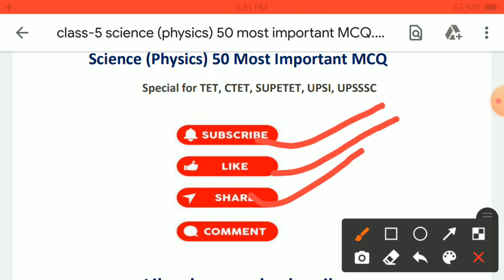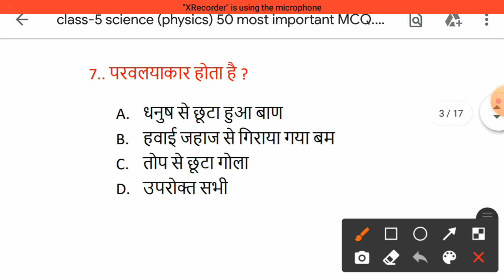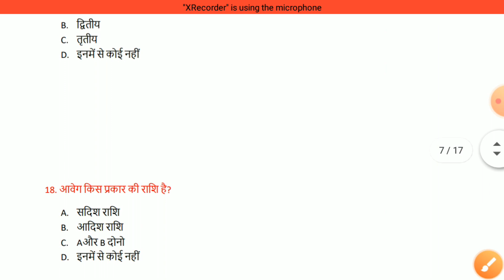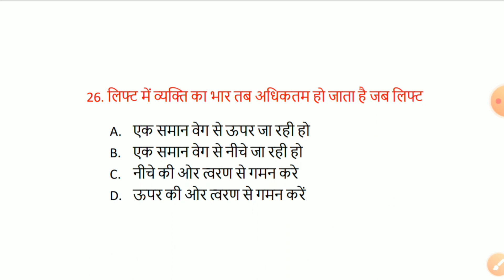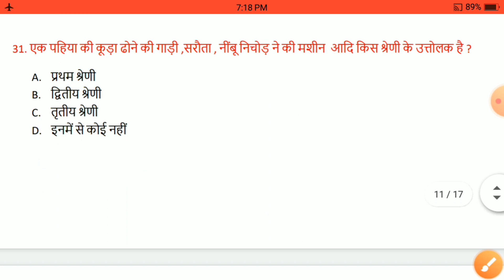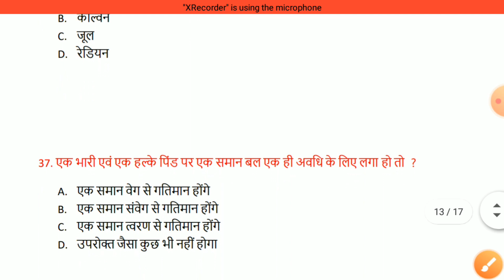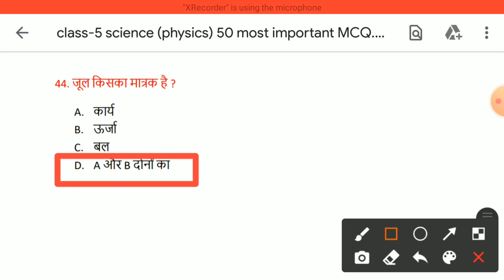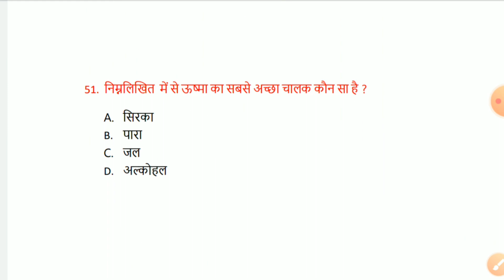Physics 50 Most Important MCQ| Class-1 /UPTET,CTET,SUPERTET ,PET, UPSSSC, UPSI SSC,UPPCS,NEET,JEECUP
नमस्कार दोस्तों स्वागत है आपका हमारे यूट्यूब चैनल The Teacher Exam
 दोस्तों यह class -1  है जिसमें  Physics  के 50 Most Important MCQ शामिल किए गए हैं |

PDF प्राप्त करने की लिए
Discussion के लिए WhatsApp group join करिए

Facebook page :- The Teacher exam

          The Teacher Exam